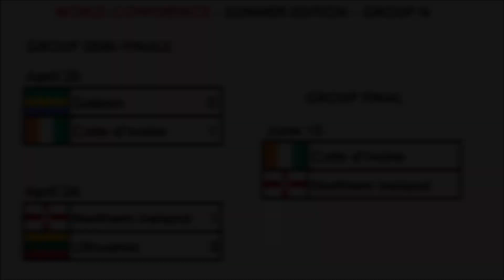Gabon v Cote d'Ivoire | WFL 2023 | Group Semi-Final | Highlights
Gabon welcomed Cote d'Ivoire in the Group Semi-Finals of Summer Edition in WFL 2023 Season. Please be respectful in the comments.